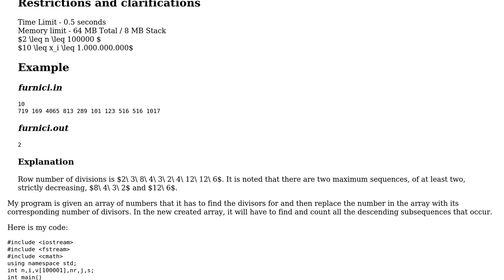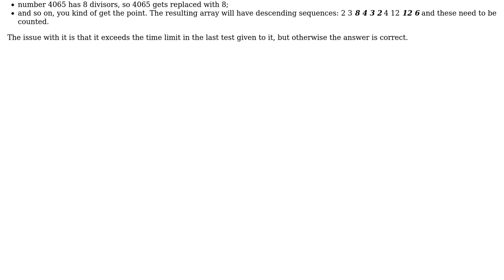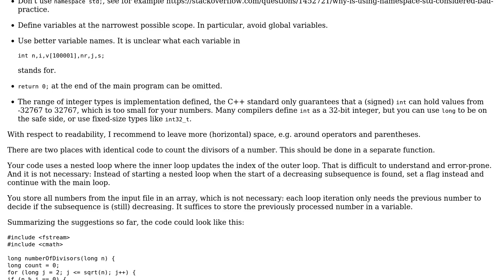Code Review: Finding decreasing sequences in an array of numbers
With thanks & praise to God, and with thanks to the many people who have made this project possible! | Content (except music & images) licensed under CC BY-SA | Music | Images & others | With thanks to user Snowhawk user Martin R user antoniu200 and the Stack Exchange Network Trademarks are property of their respective owners. You are responsible for your own actions.